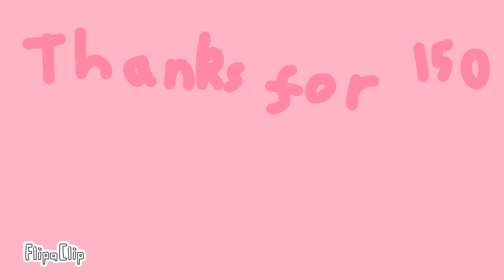Kitty meme | Remake | 150 special